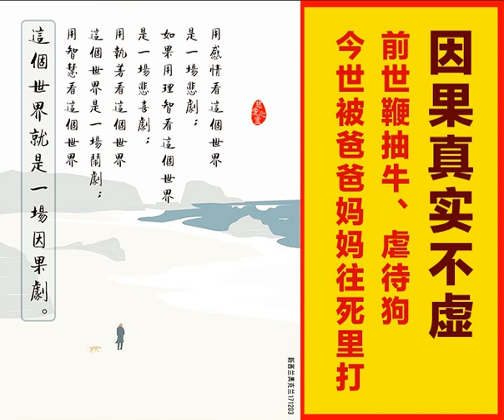曾经写东西揭发把人家搞得家破人亡；人家走掉了在他身上，现脑子里长大瘤还不能动手术